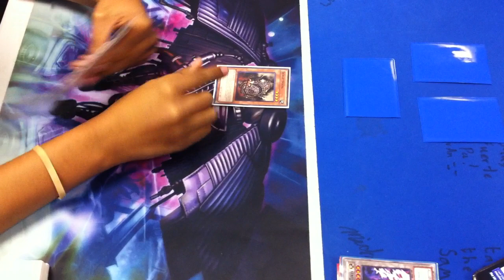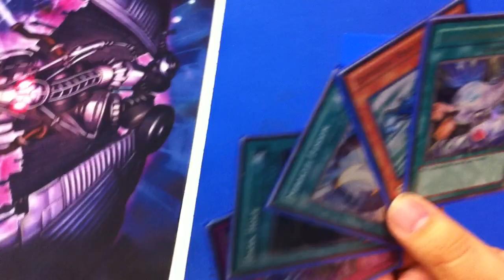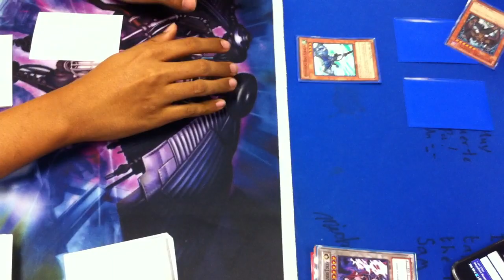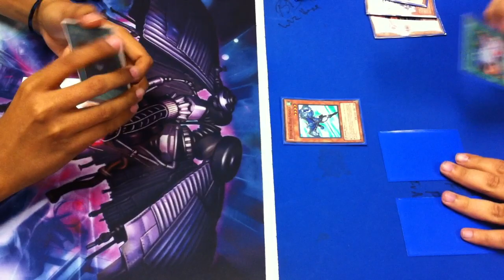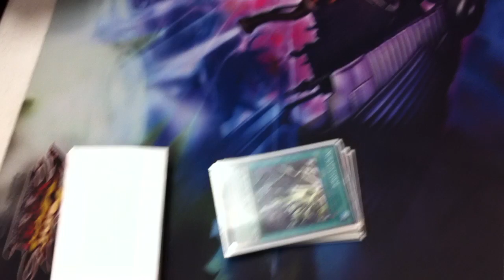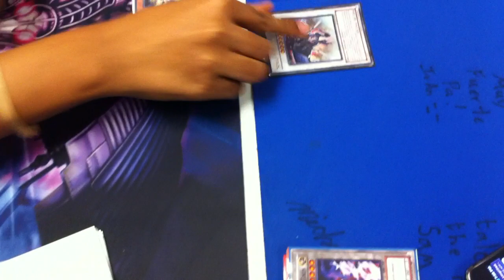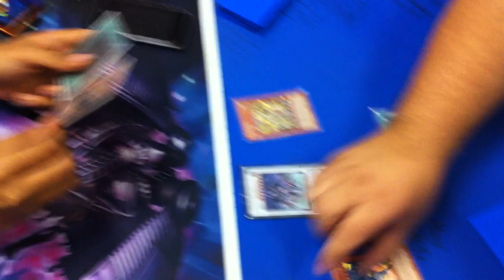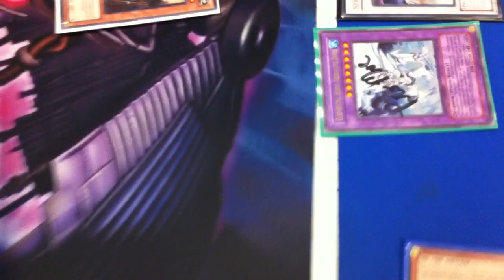Yugioh STOR Case Tournament - Round 6 Feature: Jermaine vs Danny Belmonte Game 3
The last round of the February STOR case event brings Jermain with his Scrap deck vs Danny piloting Absolute Zero (YAY!). Check out this 3 game duel to see if Danny can take Absolute Zero to the Top 8 or if O'Neil Scraps is tougher.